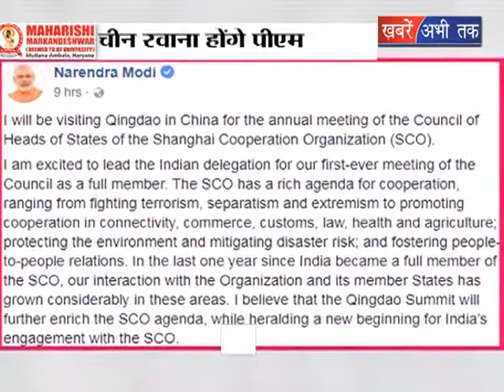प्रधानमंत्री मोदी की चीन यात्रा || Khabrain Abhi Tak Live